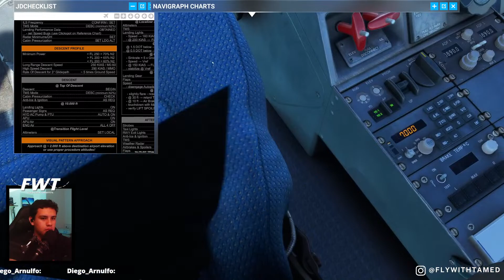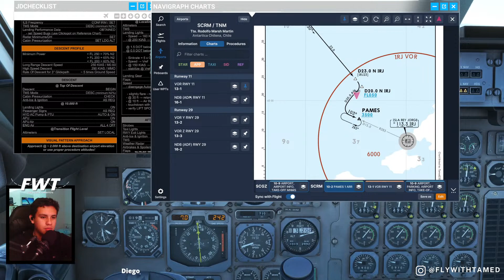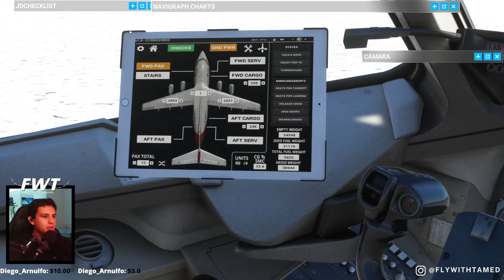Aterrizaje en la Antártica Chilena, Bae 146-200 DAP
Sean bienvenidos a un video nuevo, hoy haremos un gran vuelo de exploración hasta el Aeropuerto Teniente Rodolfo Marsh Martin base aerea Chilena en la Antártica, Espero les guste este videazo!!!

-Hola a todos me llamo Tamed Marroquin y soy estudiante Piloto en el Aero Club di Bergamo en Italia.
Soy Peruano y me gusta recrear nuestra aviación. :D

-Hello everyone my name is Tamed Marroquin and I am a student pilot at the Aero Club di Bergamo in Italy.
I am Peruvian and I like to recreate our aviation. :D

SPECES
-Procesador Intel Core I5-12400f
-Placa ASUS TUF Gaming B760M-PLUS WIFI D4
-Memoria Ram Kingston FURY Beast 32GB
-SSD Samsugn 970 EVO Plus 1TB
-Tarjeta de Video Nvidia RTX 3070ti 8GB